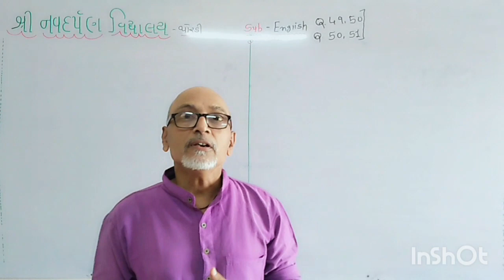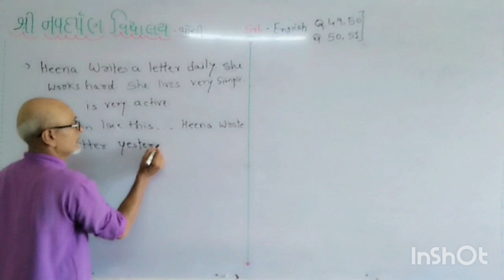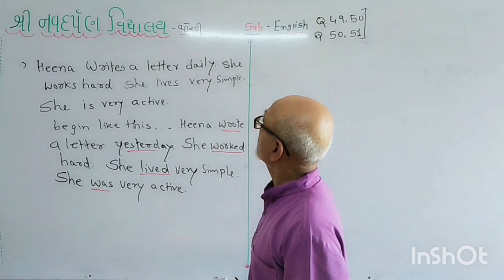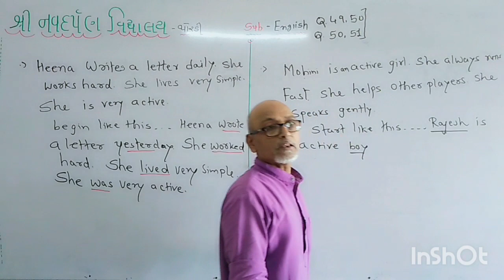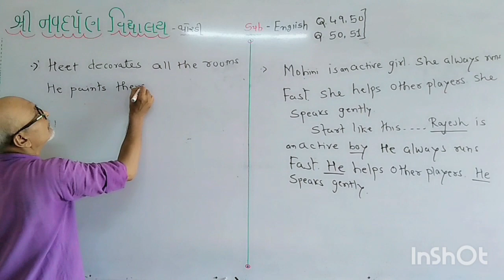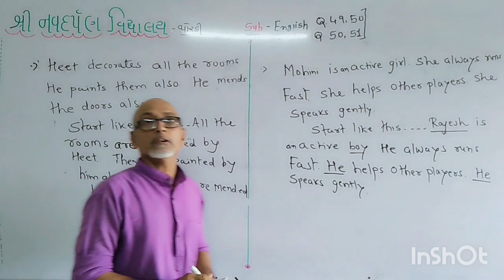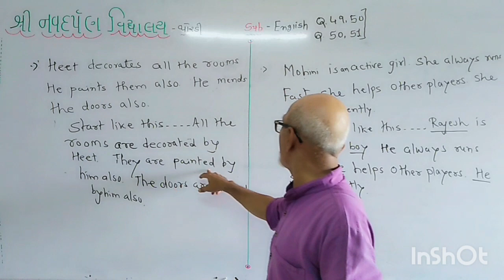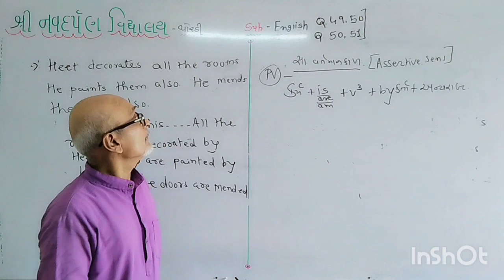English std 10 to 12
Question nambar 49,50,51